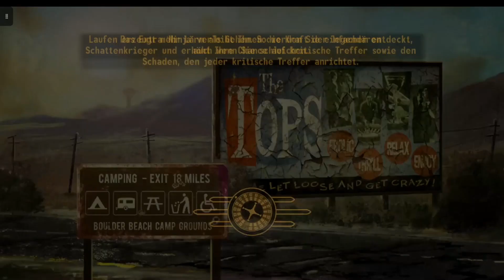Fallout New Vegas #052 - Heilige Handgranaten gefunden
In der Kirche paar heilige Handgrenaten gefunden.

Das Spiel ist "Fallout New Vegas" von "Obsidian Entertainment" und "Bethesda Software".